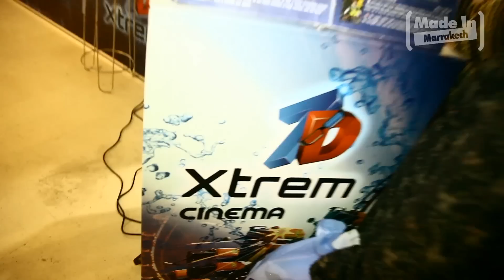Cinéma 7D Carré Eden By Made In Marrakech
Adresse : Centre commercial Carré Eden, Avenue Mohammed V